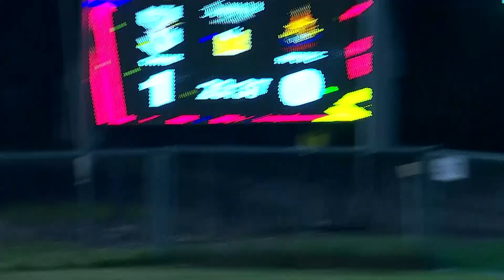ไฮไลท์ ชัยนาท ฮอร์นบิล พบ สโมสรฟุตบอลราชประชา | M-150 แชมเปี้ยนชิพ 2022/23 | 16-10-2565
ชมการถ่ายทอดสดผ่านทาง AIS PLAY ครบจบที่เดียว
ติดตามชมไฮไลท์ M-150 แชมเปี้ยนชิพ ทุกคู่ ทุกประตู ได้ที่ Official Youtube Channel จากไทยลีก ที่นี่